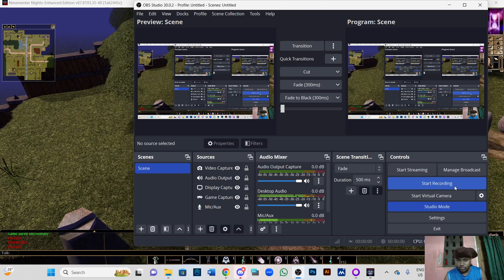Let's Play Neverwinter Nights Chapter 2 Part 19 Haunted Crypt